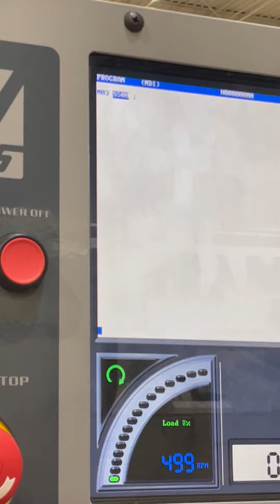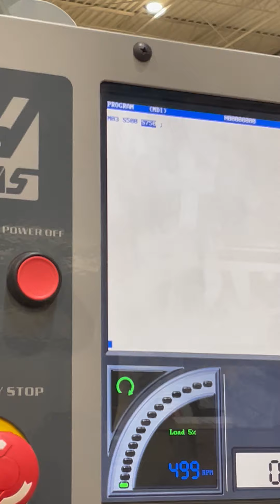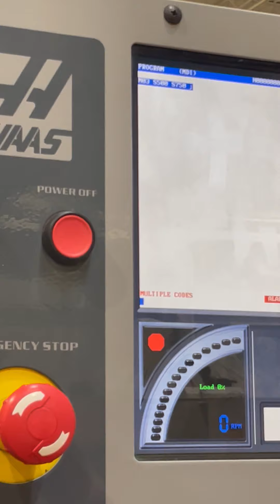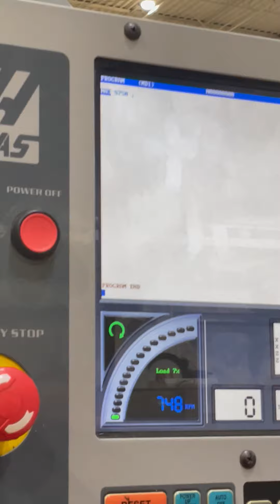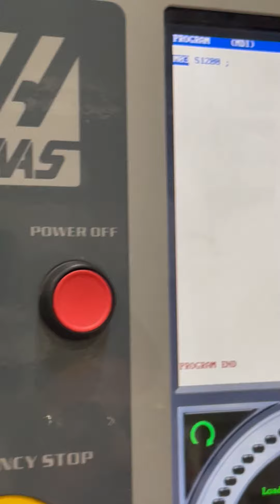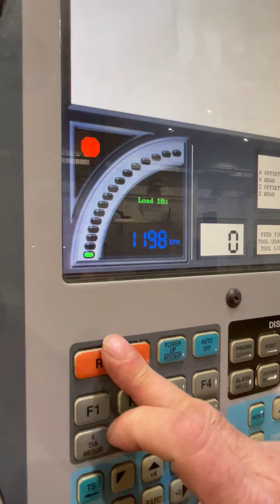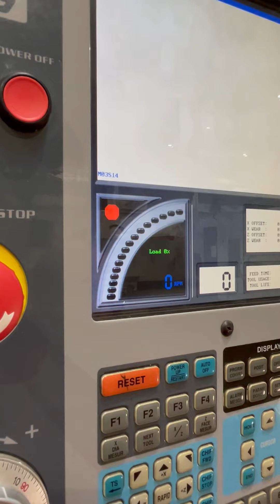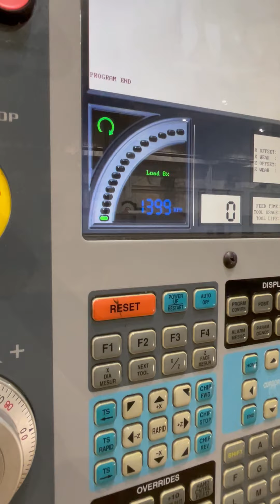Haas TL3 CNC Lathe (2008) For Sale from AssetExchangeinc.com